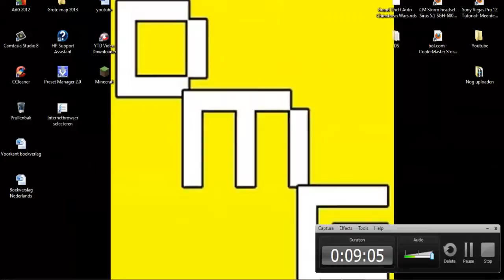Minecraft - Survival island - #4 'RAILSSSS!'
Hallo mensen!
Tof dat jullie allemaal weer een stukje tijd uit je leven hebben ingeruild voor het kijken van een Doemaargamen video! Voor de mensen die niet weten wie ik ben, ik ben Job ik ben 14 jaar oud en ben een echte game fanaat! En wat nou als je hobbie youtube video's maken is. Dan combineer je dat en krijg je een game kanaal! De reden waarom ik game video's maak is omdat ik er zelf heel erg veel plezier aan heb, en omdat ik het super vind andere mensen blij te maken met me video's!
Nu jullie weten wie en wat ik ben zijn jullie klaar voor de stappen...                                            Als je deze stappen voltooit ben je een echte DoeMaarGamer..
Stap 1. Laat dat mooie groene duimpje achter                                                           Stap 2 . Laat een reactie achter                                                                           Stap 3.Voeg de video toe aan je favorieten, dat doe je door op dat sterretje te rammen                           Stap 4. Deel deze video met je vrienden
Heb je deze stappen godverdebobba niet voltooid da...

U bent permanent verbannen wegens het misbruiken van woorden die niet zijn toegestaan.